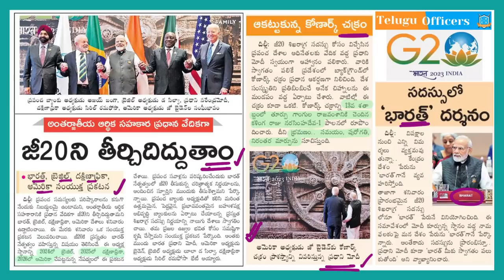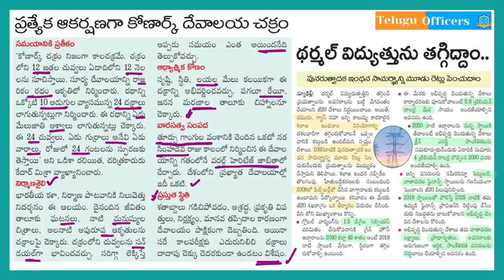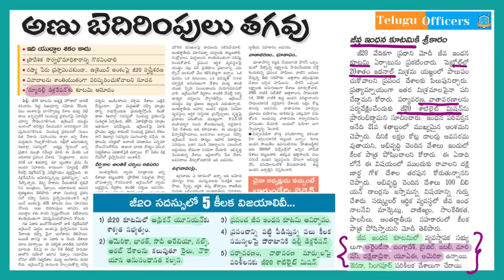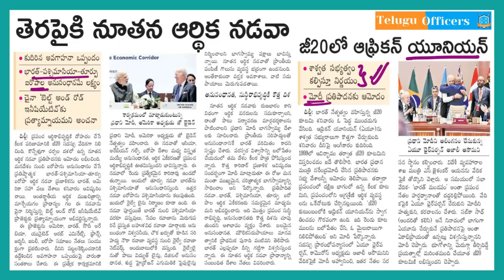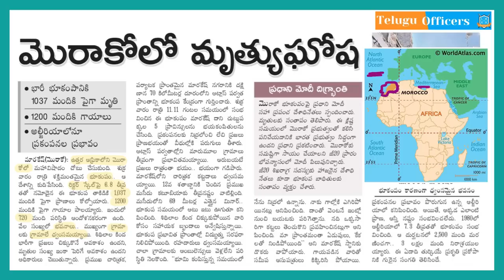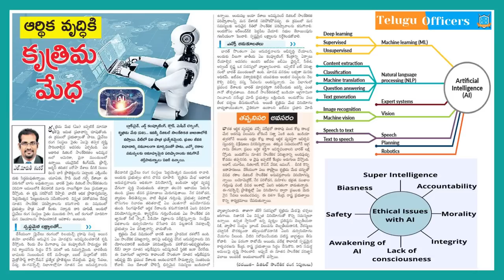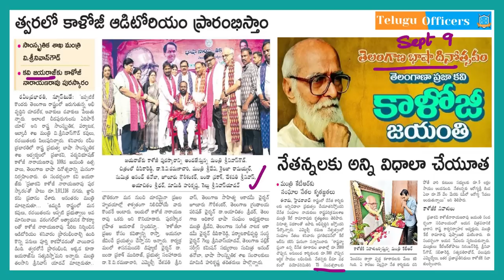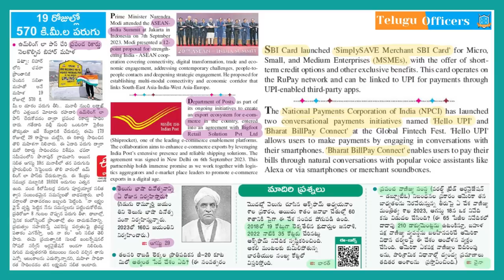డైలీ కరెంట్ అఫైర్స్ II 10 September 2023 II Telugu Officers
Phone:
Address:
La Excellence IAS
1st floor, #1-10-223/s,